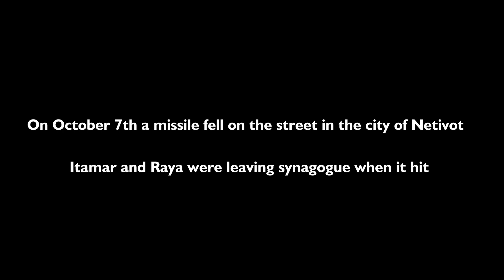United Hatzalah Volunteers Meet With Siblings They Rescued On October 7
United Hatzalah Volunteers meet with siblings they rescued in Netivot and they speak of the miracles that led to their survival

United Hatzalah is Israel's largest volunteer emergency medical service that provides free, volunteer-based emergency response throughout Israel. With over 7,000+ volunteer EMTs, paramedics, and physicians from all backgrounds, faiths, and genders, United Hatzalah's unique response model allows our volunteers to reach any medical emergency in under 90 seconds! To date, we have treated over 6,000,000 patients country-wide!

Support our vital work and partner with us to save lives